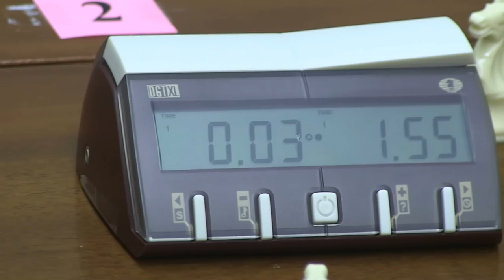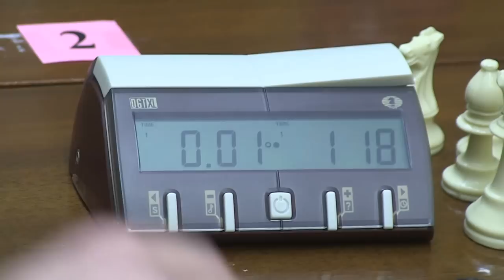2014-12-14 Potkin - Paramzina. Dvorkovich Chess Hall